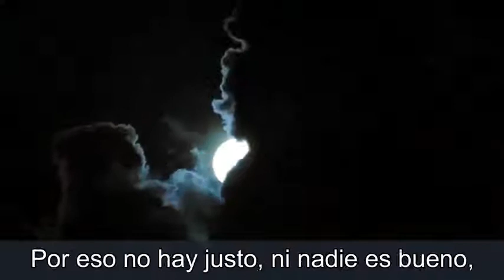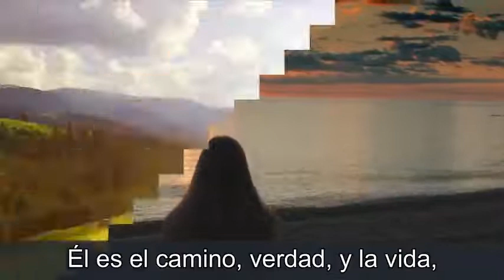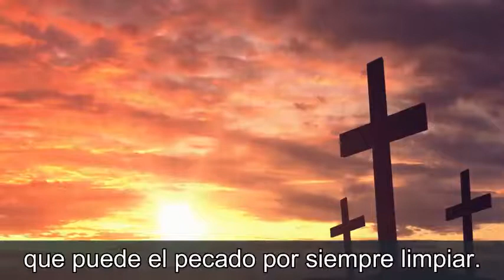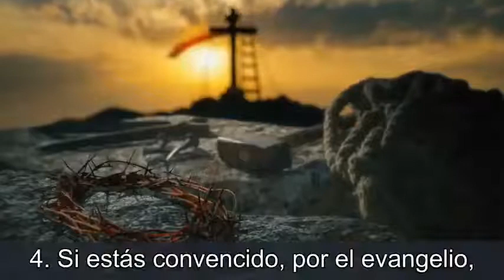Si estas convencido por el evangelio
himno cantada hermoso llamado Señor mi Dios, preciosa letra que resalta la grandeza de nuestro Dios Todopoderoso en quien hemos confiados.